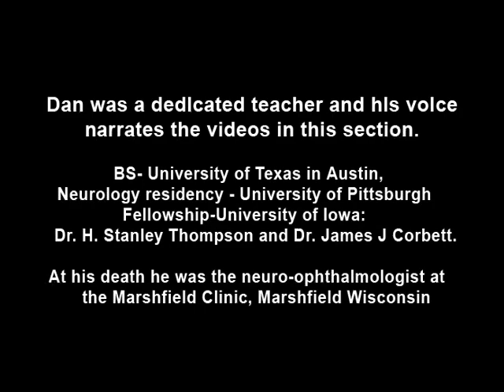Progressive Supranuclear Palsy 1-14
Example of patient with progressive supranuclear palsy. Discussion of difference between saccadic movement in supranuclear palsy and nystagmus. Shows saccadic intrusions in forward gaze, pursuit, saccades, and doll’s head maneuver.